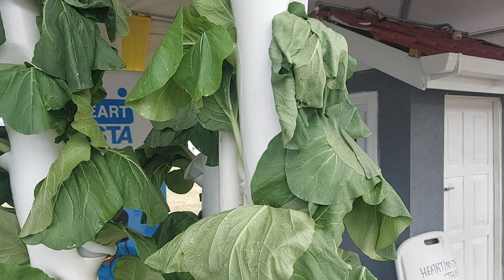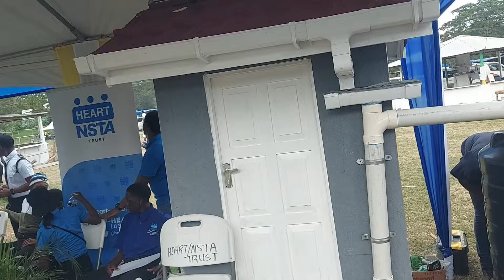The farmers of tomorrow in jamaica 🇯🇲 things looking good 👍 👌